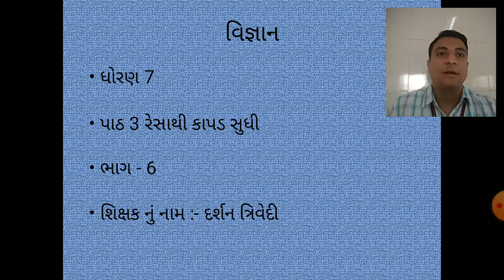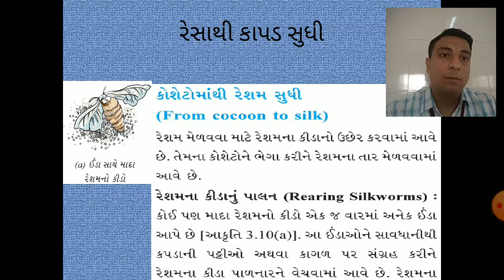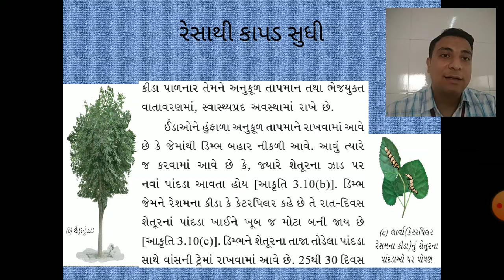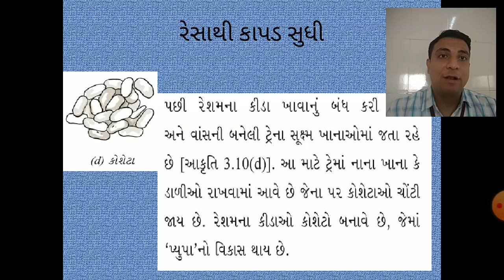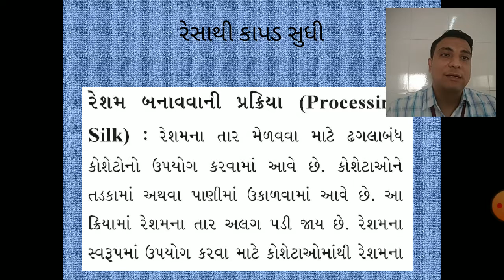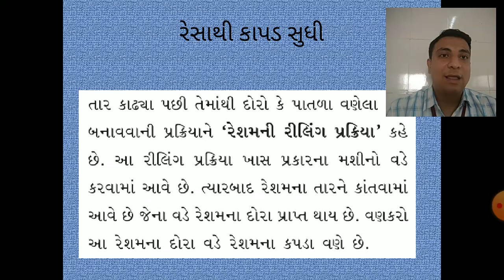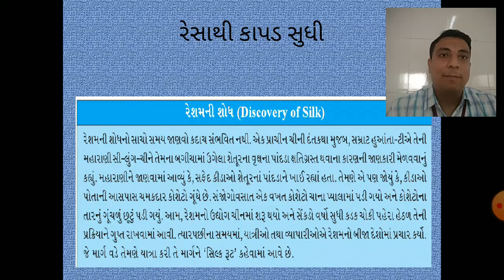ધોરણ ૭ , વિષય વિજ્ઞાન , પ્રકરણ ૩ રેસથી કાપડ સુધી , ભાગ ૬